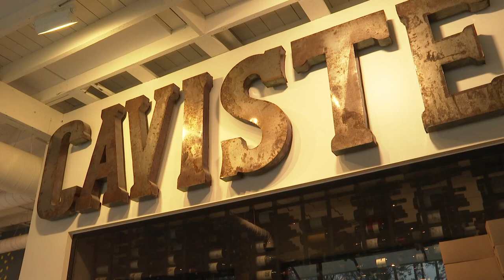Local bakery semifinalist for James Beard Award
A Triad bakery has received a prestigious nomination.

Bobby Boy Bakeshop in Winston-Salem is a semifinalist for the James Beard Award.